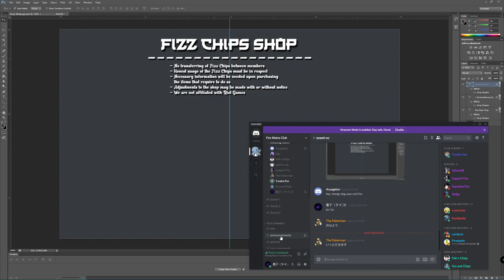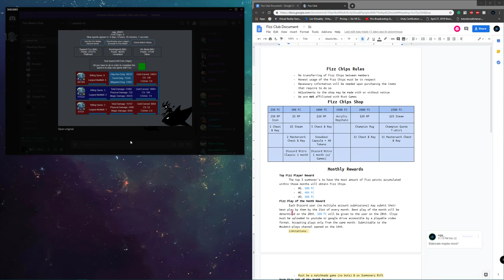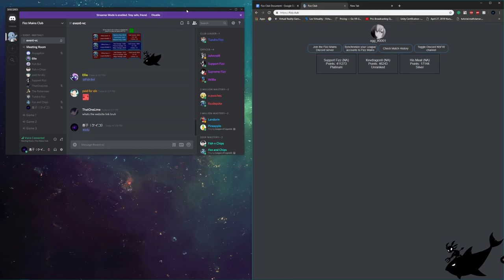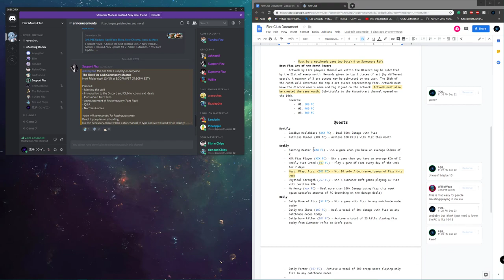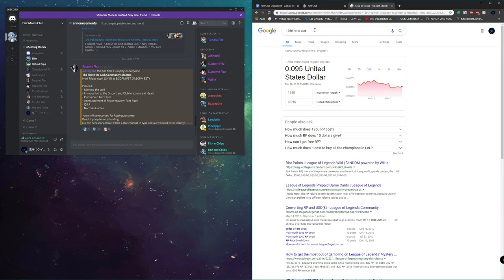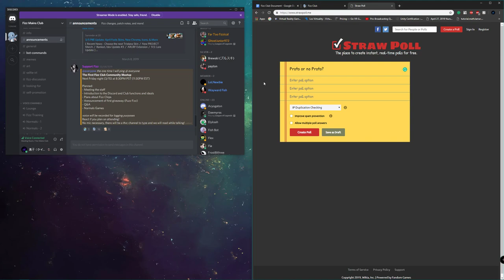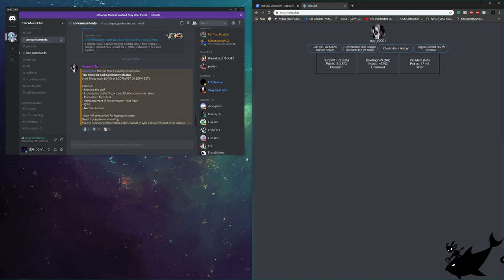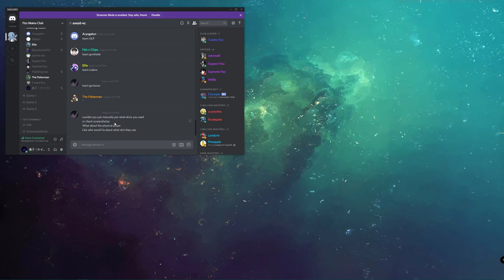Fizz Club Meeting 1